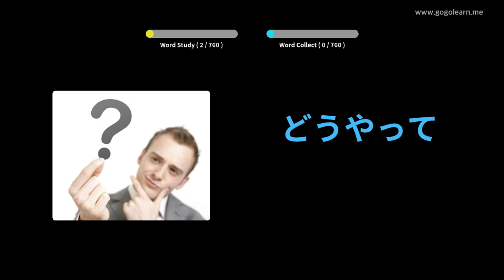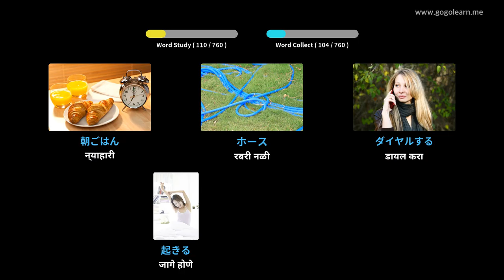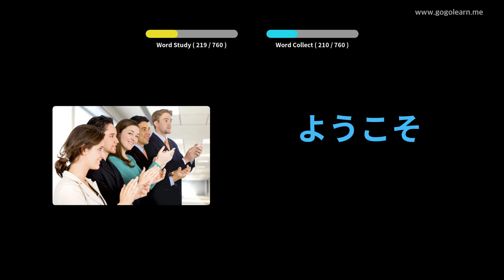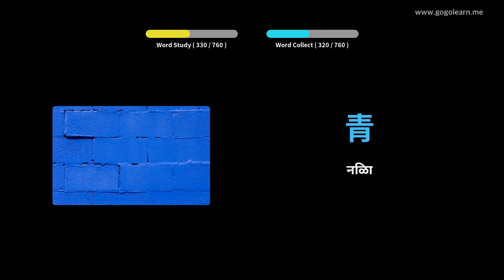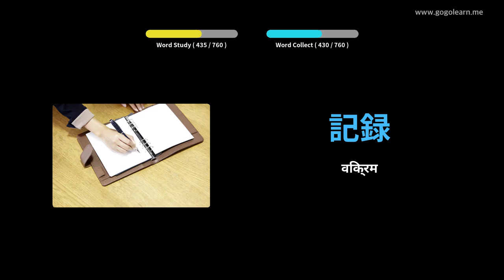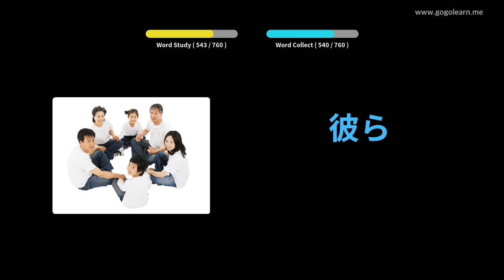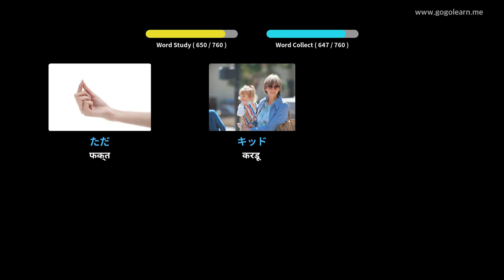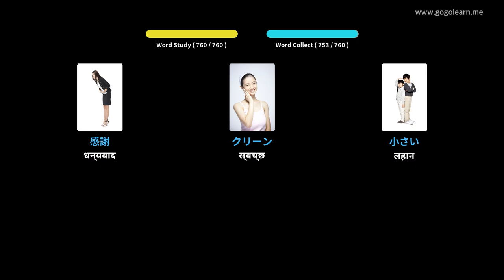जपानी शब्दसंग्रह मुले | Golearn